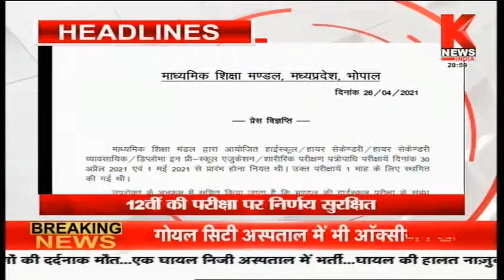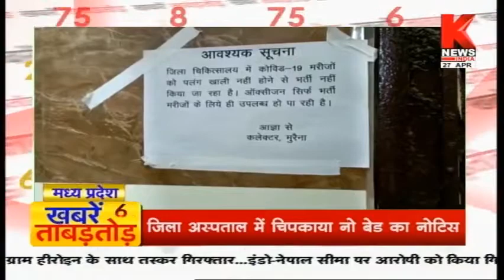मध्य प्रदेश की ख़बरों का खास बुलेटिन || Hamara Madhya Pradesh || Knews